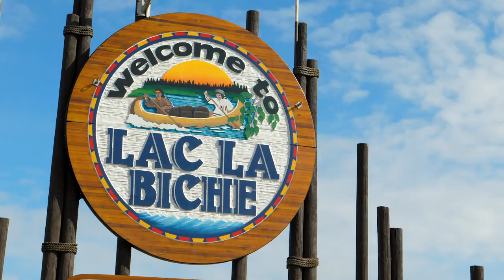Lac La Biche nurses love rural practice and lifestyle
Nurses at the William J Cadzow - Lac La Biche Regional Healthcare Centre share why they love rural practice.

Jayde Hein, a registered nurse, grew up in Lac La Biche but she moved to Saskatchewan when she was 13. Recently, her roots called her back.

“I love rural nursing,” says Jayde Hein. “I just love all the variety of patients you see,” “[You could] start the day off within maternity and then you can have mental health patients, pediatric [and] palliative patients. So, you get to use all of your skills.”

Haley Tichonuk, a licensed practical nurse, also grew up in Lac La Biche.

“I'm always learning, which I love,” says Tichonuk. “I get to see all ages of patients from infants all the way to geriatric.”

Debieann Wilson grew up in Jamaica. After practising as a registered nurse in Miami and Toronto, she made her way to Alberta, first to McLennan and now in Lac La Biche. She says one of the things she loves most about practising in Lac La Biche is the opportunity to learn and expand your skills.

“Anywhere you throw me, I'm right in there,” remarks Wilson. “I'm ready. I accept the challenges.”

Lisa Sparks, a registered nurse and care manager at the Lac La Biche Healthcare Centre, manages the nursing team. She came to Lac La Biche from England. Originally, she planned to stay for just a couple of years. It's now been six years and she has no plans to move. "We're very much firmly entrenched in the Lac La Biche community," says Sparks. "We live near beautiful lakes and campsites, and we enjoy the outdoor life.”

Sparks admires the dedication of the nursing team in Lac La Biche.

“The nurses that work rurally are like no other team of nurses that I've worked with in the way that they're able to work autonomously, in the way that they're able to just adapt to any situation, anything that comes through the door,” says Sparks.

Sparks encourages new nurses to consider working rurally in a place like Lac La Biche.

“For any young nurse coming [to a rural hospital], you will never get an experience like you will in a rural health-care setting,” adds Sparks. “It's just a great opportunity."